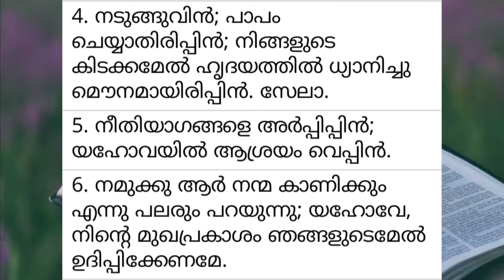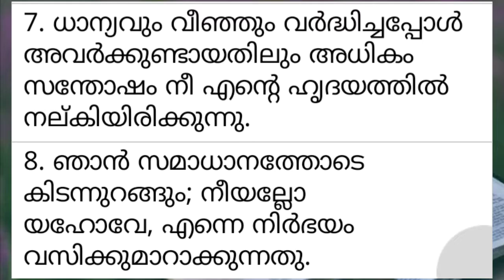സങ്കീർത്തനങ്ങൾ 4 Malayalam Audio